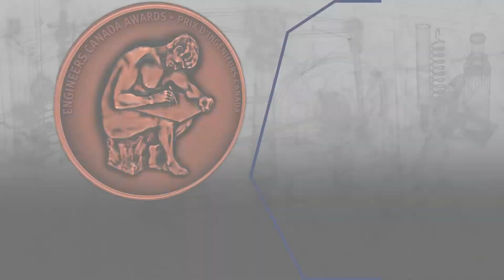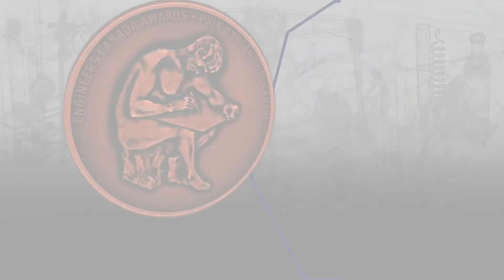Stephanie Quon | Gold Medal Student Award, 2022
Stephanie Quon may only be going into 4th year electrical engineering at the University of British Columbia, but her list of accomplishments is already long and varied.

Quon is involved in the student community through both Women in Engineering UBC and the UBC Engineering Society. She is also very active in her community outside of academics.

She is a crisis line responder at the Canada Suicide Prevention Service. She has friends and family who have struggled, and she now wants to be there to help and support other people who are facing challenges to get through a difficult time.

In 2017, Quon founded the Sprouts Initiative, a community based organization focused on making a difference. Sprouts has mobilized its volunteers to donate over ten thousand meals to local shelters and has distributed more than two thousand care packages. The Sprouts Initiative also works with community organizations to fund and find accessibility solutions in workplaces. The Sprouts Initiative allows Quon to work on projects she is passionate about while making a big difference in her community.

Quon became interested in engineering after learning about the Panama Canal and International Space Station in elementary school.  Her biggest inspiration is Mae Jemison, an American engineer who was the first Black woman in space. She says Jemison inspires her to literally shoot for the stars.

Quon says this award means a lot to her because it shows her that she is on the right track professionally and personally. In ten years, Quon hopes that her training in electrical and biomechanical engineering will allow her to develop the kind of medical devices that help people live longer and better lives. Making things better for people has been a guiding principle in Quon’s young life, another indication that she is on the right track.